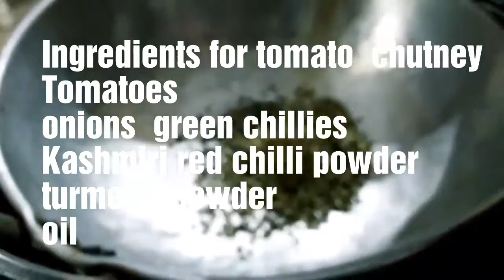KHICHDI WITH TOMATO CHUTNEY (khichdi, Laziza)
Khichri is called'queen of the food'.easy to cook and very tasty dish.